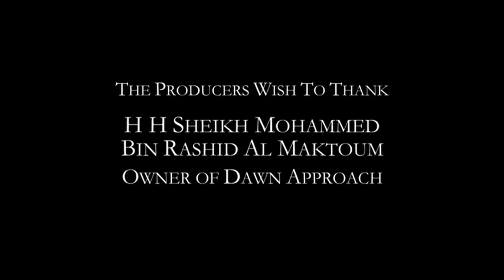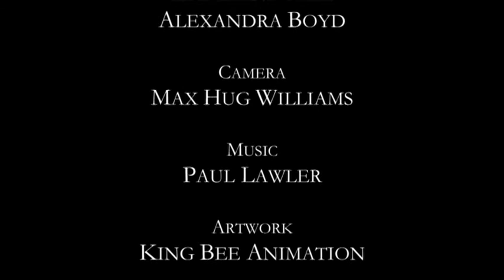血统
《血统》是描绘马的短片。此片描述了历史上基于速度而对马种所作的基因改良，并专注于爱尔兰对纯血马种繁育的卓越贡献。本片强调了在全球纯种赛马比赛和养殖业中，爱尔兰科学基金会在都柏林大学所资助的纯种马的基因研究的重要性。

这个的故事特点之一为2013年世界排名最高的赛马，Dawn Approach。这匹马代表了今天马匹中速度的巅峰。Dawn Approach拥有着C：C型基因"速度基因"。此基因几个世纪以来被选定用为短距离冲刺表现。这部电影的拍摄重点是马的身体优势和独特的个性，并采用创新的拍摄手法捕捉速度的精髓。

该短片是导演哈维琼斯和科学家博士埃米琳希尔之间的创造性合作。这是一个远景中的第一步，创建进一步的纪录片侧重于马在全球的发展和多样性。

哈维是一位经验丰富且得过奖的制片人、导演、和科学和野生动物纪录片的作家。与BBC，频道4和ITV都有过合作。埃米琳是UCD的马学讲师，并领导由爱尔兰科学基金会在UCD农业和食品科学所资助的马术运动基因组学研究组。在过去十年中，她一直在纯种马匹性能基因组学的前沿，并比全球任何其他研究员多出版了有关马的运动基因学多篇科学论文。

哈维和野生动物摄影师马克斯威廉姆斯在英国和爱尔兰素多地方所拍摄《血统》一片。马克思担任野生动物电视的摄影师和制作人有超过12年的时间。他现在有超过50个获奖电视系列，如Africa, Human Planet, Frozen Planet, Planet Earth Live 和Operation Snow Tiger。

此电影的制作来自爱尔兰科学基金会的支持。这部影片也是由第三级机构（PRTLI）共同资助计划下的研究"在你的未来投资"所赞助。该项目是由都柏林大学研究的支持。